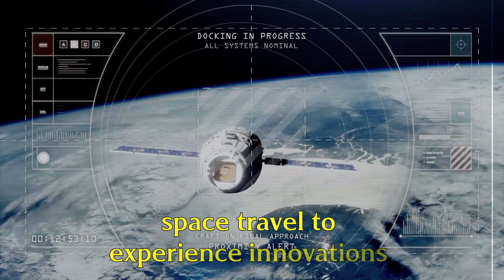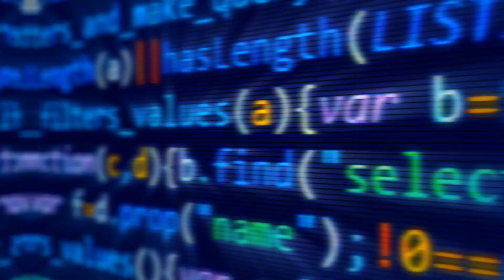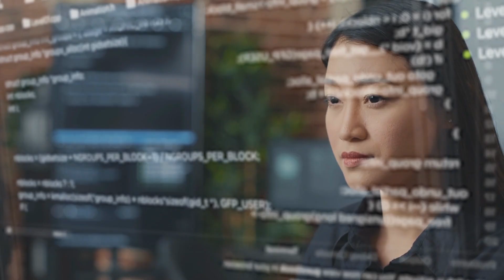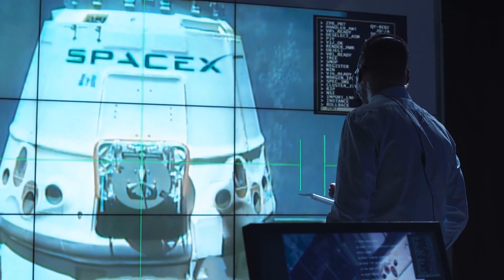New Technology Aims To Put A Whole New Spin On Space Travel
New Technology Aims To Put A Whole New Spin On Space Travel" explores groundbreaking innovations that are revolutionizing space exploration. This captivating narrative delves into the cutting-edge technologies and visionary concepts poised to transform the future of space travel, offering viewers or readers a glimpse into the next frontier of human exploration beyond Earth.

From advanced propulsion systems to innovative spacecraft designs, this exploration showcases how these new technologies are pushing the boundaries of what is possible in space exploration. Whether it's breakthroughs in ion propulsion, nuclear thermal propulsion, or even concepts like space elevators and solar sails, these advancements promise to unlock new avenues for faster, safer, and more efficient travel through the cosmos.

Moreover, the narrative provides insights into the potential applications of these technologies, from crewed missions to distant planets and moons to robotic missions to explore asteroids and comets. It also discusses how these advancements could pave the way for future space colonies, mining operations, and even interstellar travel.

By highlighting the cutting-edge research and development efforts underway in the space industry, "New Technology Aims To Put A Whole New Spin On Space Travel" inspires awe and excitement about the possibilities that lie ahead for humanity's journey into the cosmos.